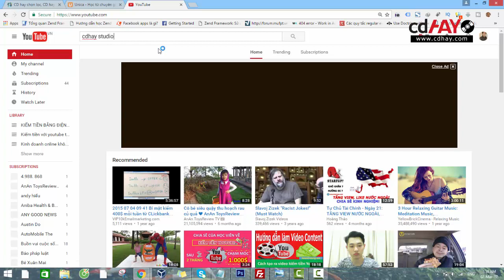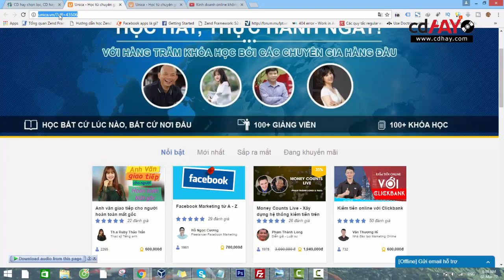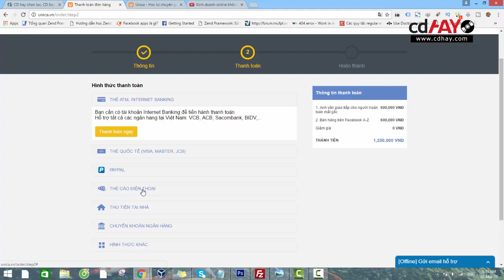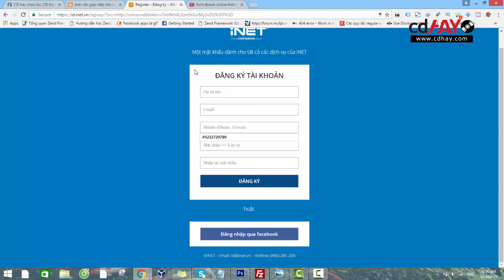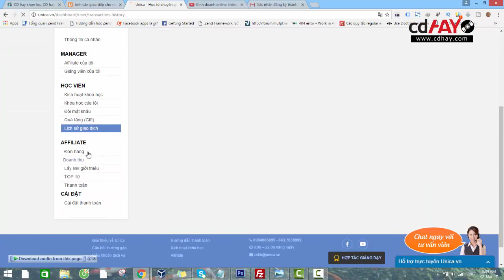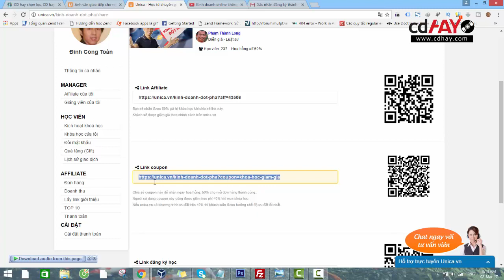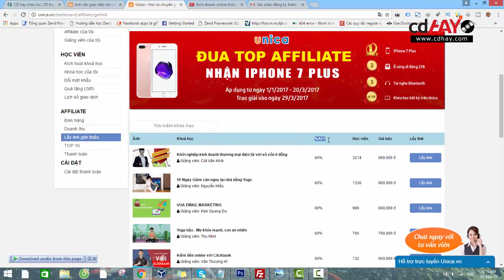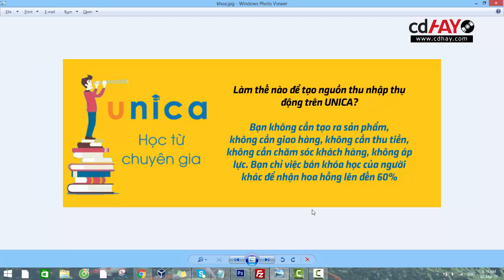Kiếm tiền online hiệu quả ngay trong ngày | Cách kiếm tiền online đơn giản #2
Kiếm tiền online hiệu quả có thu nhập ngay khi tham gia. Kiếm tiền online đơn giản uy tín bạn nên tham gia.